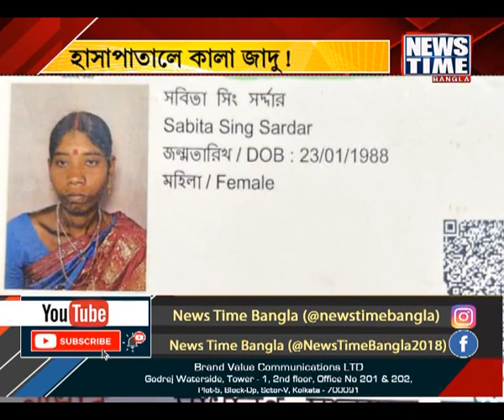হাসপাতালে কালা জাদু । News Time Bangla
হাসপাতালের ওয়ার্ডে কালা জাদু প্রয়োগের সময় রোগীকে মারধরের অভিযোগ অস্থায়ী কর্মীর বিরুদ্ধে । ঘটনায় মৃত্যু হল ওই রোগীর । পুরুলিয়া জেলা হাসপাতালের ঘটনায় ছড়িয়েছে চাঞ্চল্য ।